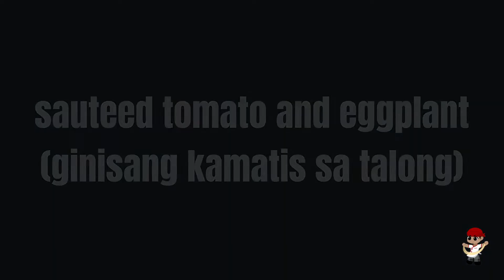EASY SAUTEED TOMATO AND EGGPLANT (NAPAKADALI! ULAM AGAD)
Simple and easy Gulay recipe.. served in Malls, foodcourts and restaurants.
Masarap na .. madali pa!

Isa sa mga subok na naming lutuin sa bahay at negosyo na gamit ang talong, kamatis at pampalasa.

Salamat po...